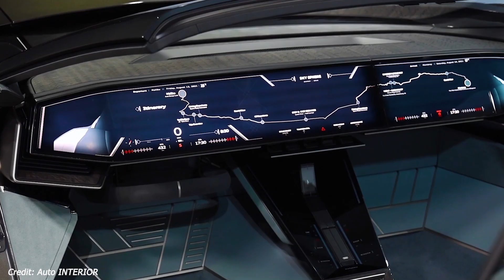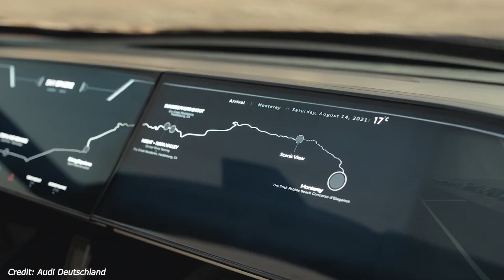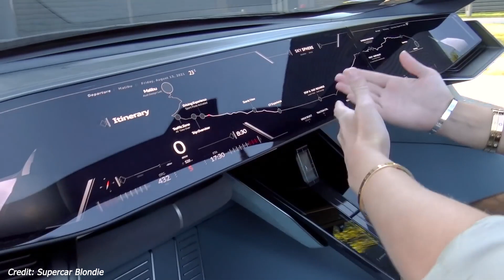අවුඩි මෝටර් රථ සමාගමේ අලුත්ම සුපිරි කාර් එක The Future Car of Audi (Audi Skysphere)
The Audi skysphere concept is the first in a family of Audi concept cars. The cars were developed with one goal: to envision an automotive future where the car becomes an interactive space and experience device. This new electric concept features autonomous technology and a clever adjustable wheelbase. And also this is a two-seater car that visually references the company’s own Horch 853 roadster from the 1930s – long bonnet, small cabin. The car is designed to be both an engaging sports car intended to be driven by us humans, and also a comfortable grand tourer complete with luxurious interior, reclining seats and, of course, autonomous driving capabilities.

 2001 වසරේ අගෝස්තු මාසයේ අවුඩි(Audi) සමාගම විසින් හඳුන්වා ඔවුන්ගේ අලුත්ම concept කාර් එක තමයි Audi Skysphere කියන්නේ...පූර්ණ වශයෙන් විදුලි බලයෙන් ක්‍රියාත්මක වන මෙය ආසන දෙකකට පමණක් සීමා උන මෝටර් රථයක් ද වෙනවා..විශේෂයෙන්ම මෙය නිර්මාණය කොට තිබෙන්නේ 1930 ගණන්වල මේ සමාගම විසින්ම නිර්මාණය කළ Horch 853 Roadster කියන මෝටර් රථයට සමාන වෙන විදිහට...